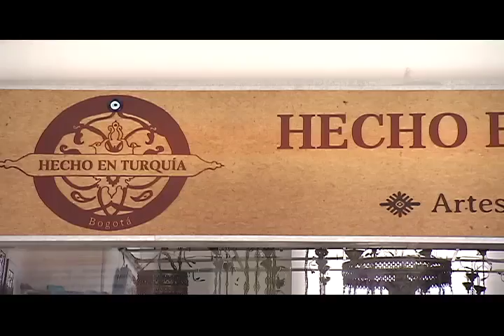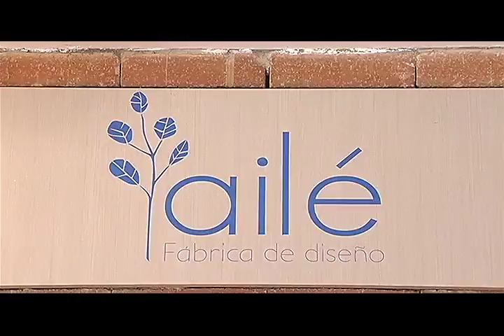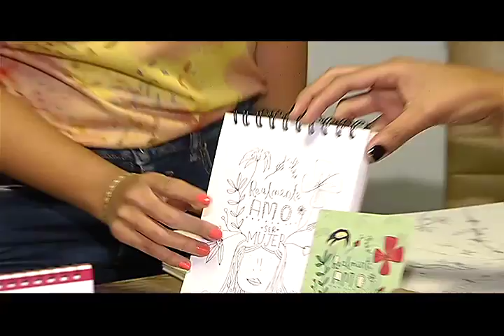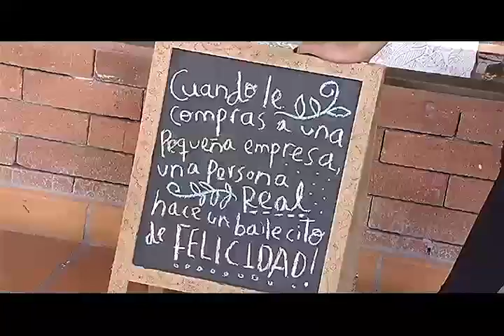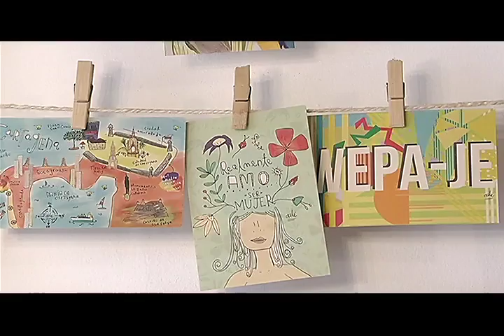LOS DEL BARRIO en Belmira- Parte 2